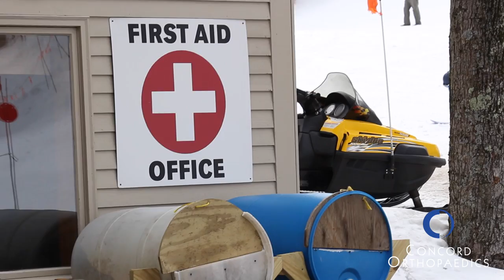Concord Orthopaedics at Loon Mountain Ski Area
The physicians at Concord Orthopaedics provide on-site support at the First Aid station at Loon Mountain to assist anyone who may suffer an injury while on the slopes.